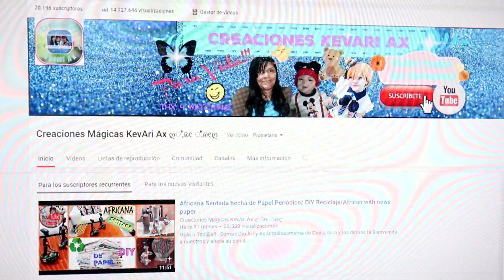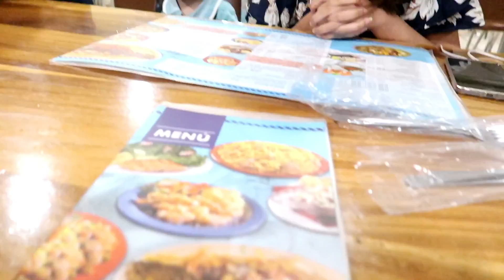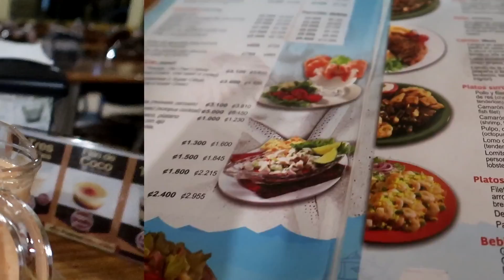Celebrando el Cumpleaños de mamita y Probando la nueva camara Canon